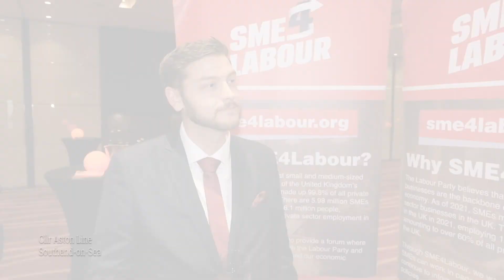Cllr Aston Line, Southend-on-Sea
Cllr Aston Line
Southend-on-Sea